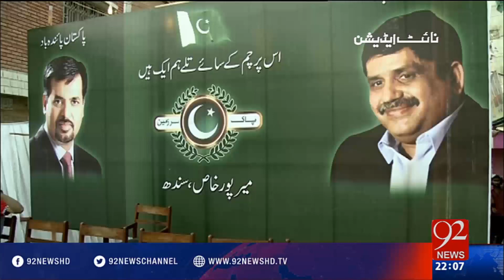Night Edition 02-04-2016 - 92NewsHD